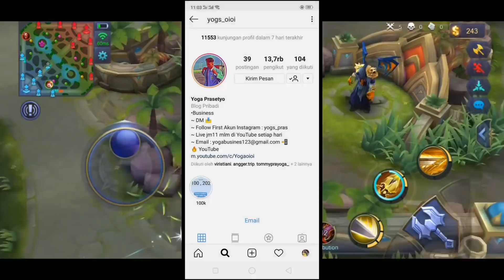GILAA..!! UPDATE MAP BARU DI MOBILE LEGENDS!!! MANTAB JIWA!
(Notanya tulisannya dokter jadi nggk
bisa ke baca semua deh :)

✓Intro :
1. Tete tew : Heuse x zeus NCS Pill
2. Kubus : Heart Afire NCS